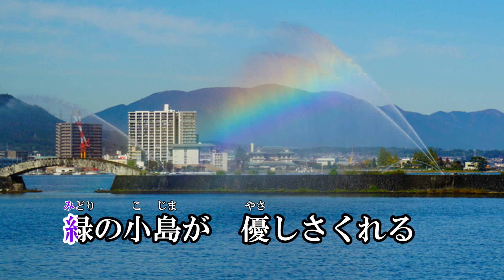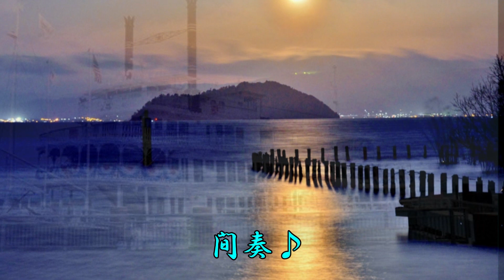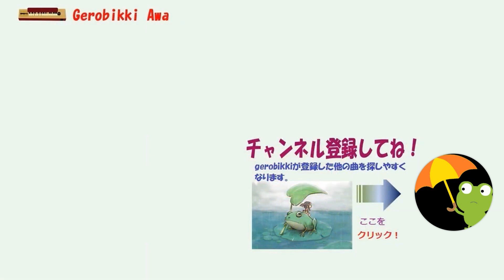「おもいでの奥琵琶湖」/岬ゆり子 Japanese Taishogoto 大正琴 /Gerobikki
ご当地ソングでしょうね。いい感じです。
楽譜が無く耳コピなので部分的に違っているかも知れません。